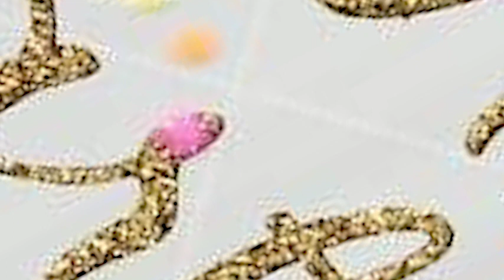Hi Frend, Happie Brithday, Xxx (Don't Goodle)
In thus videyo 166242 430 whishes haps brithday two frend? Xxx (Don't Goodle)